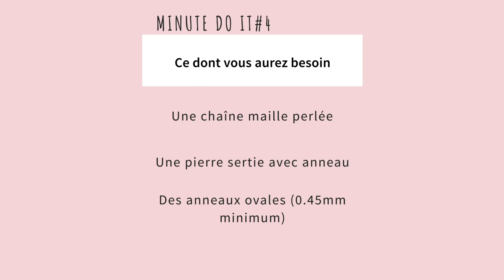#3 Minute Do It : Tutoriel sautoir et pierre gemme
C’est vendredi, c’est le week-end et c’est aussi l’heure de la Minute Do it #3
Aujourd’hui, nous vous proposons un joli sautoir et sa pierre gemme sertie.

Pour le réaliser il vous faut :
 ✔️de la chaîne maille perlée
 ✔️une pierre gemme sertie
 ✔️des anneaux ovales 0,45 mm

 ✔️une paire de pinces plates
✔️ 1 minute de temps libre

Créez ! Adoptez !
Retrouvez tous ces éléments en boutique ou sur l'e-shop !